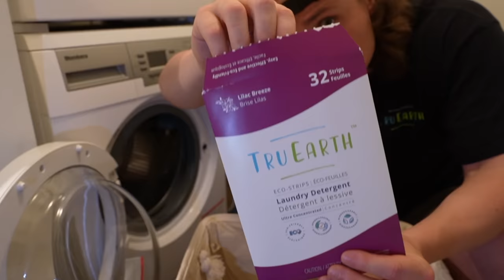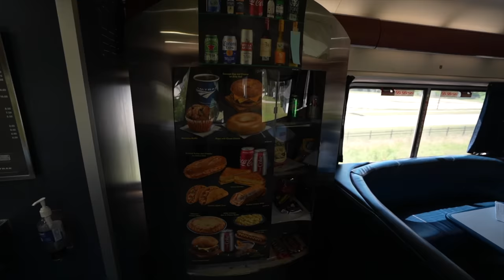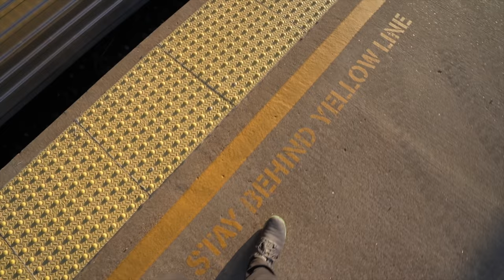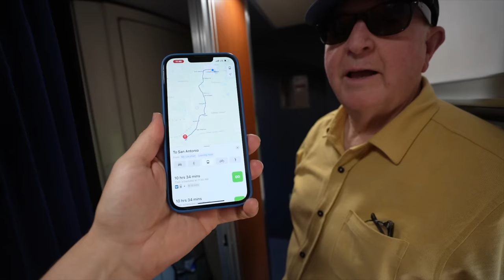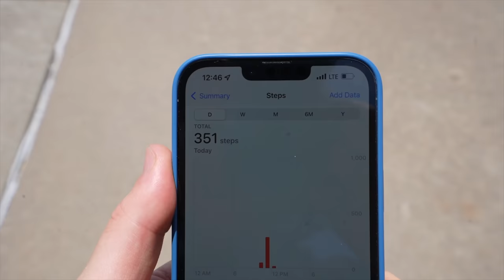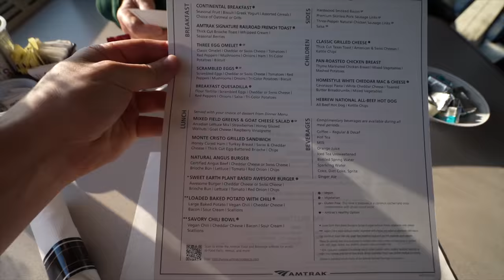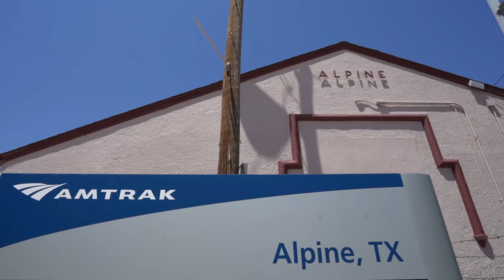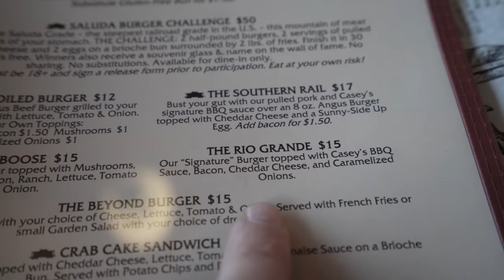4. Riding America's LONGEST TRAIN to Alaska!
Edited by: @WarwickHughes & @MattMort
Thumbnail by: Matt Mort

0:00 - Intro to America's Longest Train
0:18 - Recap of DownieLive Travels by Train: America
0:35 - Boarding the Amtrak Texas Eagle
1:25 - Amtrak Bedroom Tour
2:18 - Tru Earth Laundry Eco Strips
3:12 - Departing Chicago on Amtrak Texas Eagle
4:29 - Riding America's Longest Train
9:17 - Sleeping in Amtrak Bedroom
10:53 - Day 2 on the Amtrak Texas Eagle
15:50 - San Antonio River Walk
17:19 - Day 3 on Amtrak Texas Eagle
24:46 - Day 4 on Amtrak Texas Eagle
25:17 - Teaser for next episode